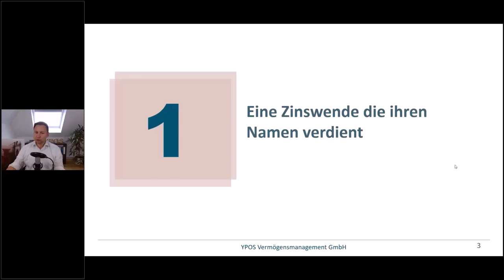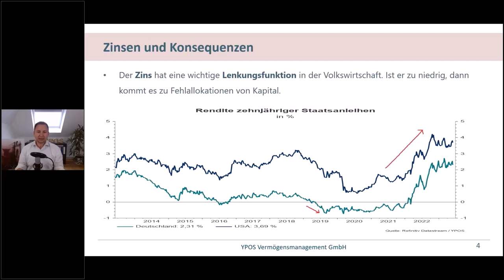Eine Zinswende die Ihren Namen verdient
Unser E-Book "Die Zinswende ist da - Worauf sollten Sie jetzt achten?" gibt einen kompakten Überblick über die verschiedenen, betroffenen Themenfelder und beleuchtet die damit einhergehenden Chancen und Risiken für die persönliche Finanzplanung und Anlagestrategie.

Die Themen im Überblick:

🧠 Lange Zeit war der Zins zu niedrig, doch nun macht sich die Zinswende bemerkbar.
🧠 Aktuell sind die kurzfristigen Leitzinsen höher als die langfristigen Kapitalmarktrenditen.